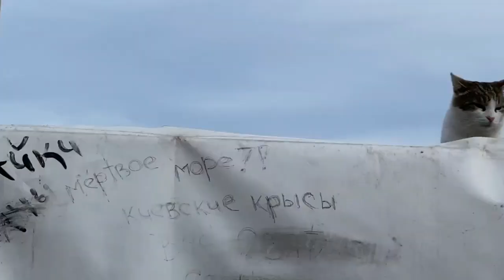Ukraine,Odessa/Одесса/Одесское побережье от Золотого берега до плит Аркадии/чайки/11.11.2023 🇺🇦